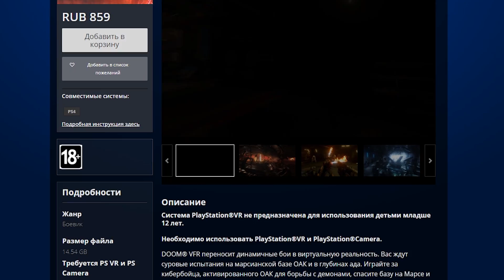СИМУЛЯТОР АДА в PlayStation VR! (DOOM VFR)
Хотите видеть больше роликов с PS VR? Оставляйте комментарии! :3

Игра: DOOM VFR